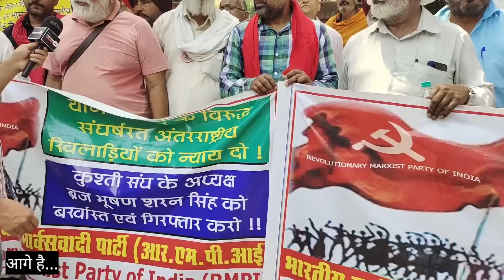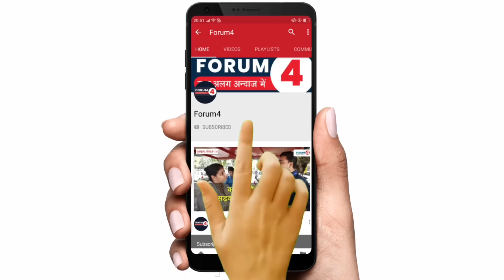पहलवानों के आंदोलन में पंजाब से पहुंचा जत्था, सुनकर मोदी सरकार के होश उड़ जाएंगे!